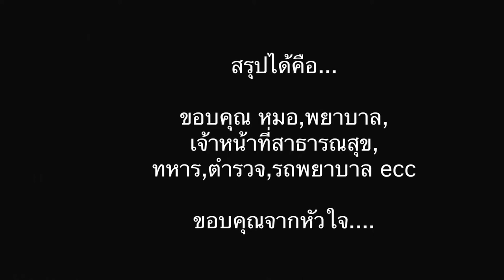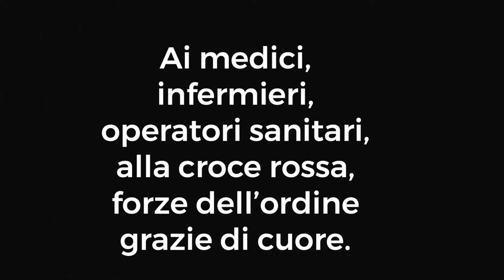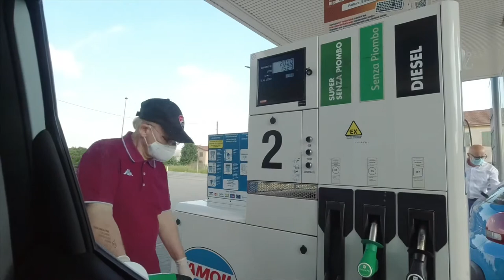เบื่ออยู่บ้านแล้ว มาเดินเล่นดีกว่า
เบื่ออยู่บ้านแล้ว กักตัวมาได้ 3เดือนแล้ว ออกมาสูดอากาศภายนอกดูผู้คนบ้าง มาดูเมืองที่ไวรัสระบาดเป็นที่แรกสิจะเป็นยังไง.